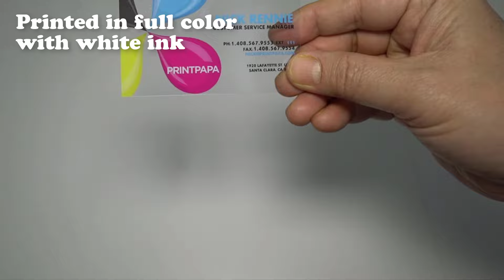Clear Plastic Business Card 3.5x2 inch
Looking for a durable, water and tear-proof, economical business card then our plastic business cards are your answer.